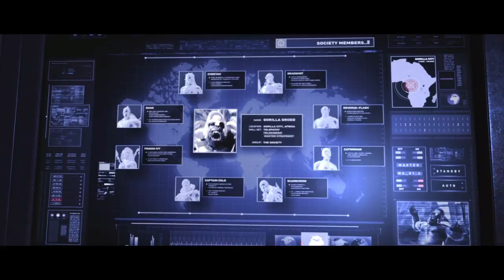Injustice 2 walkthrough gameplay part 5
Injutice 2 gameplay walkthrough and story mode